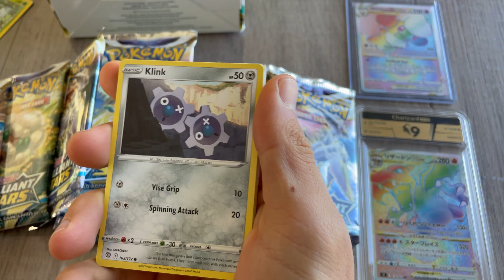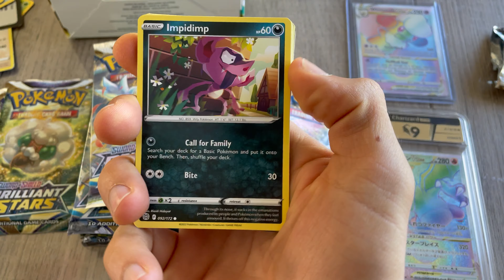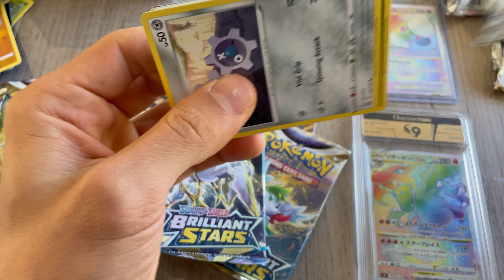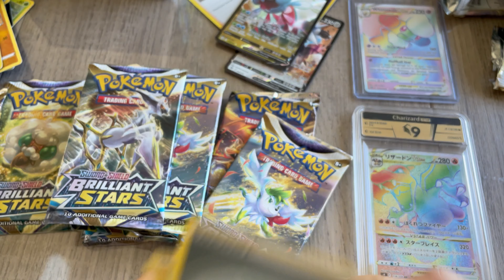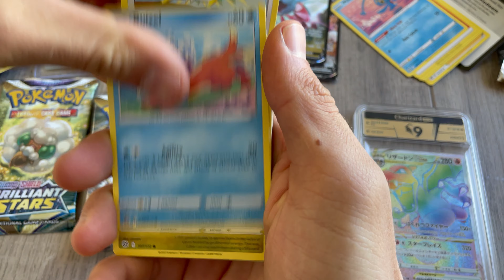DRACAUFEU SECRÈTE 😱 EB10 Ouverture Display - 2eme Partie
Seconde partie de l’ouverture de la Display EB09 Stars étincelantes 🔥🔥

La quete du dracaufeu secret est dingue 😱

Chaîne dédiée principalement à l’ouverture de boosters Pokémon ancien : Set de base ed1 fr, rocket, neo etc…

Openning booster Pokemon collection cards WIZARDS PSA CCC PCA

JEU CONCOURS A 1000 abonnés = 1 BOOSTER FOSSILE US à gagner !! 🔥🔥

➡️ Insta CYRIL : @Cyril_dey

➡️ Insta QUENTIN : @yugi_poke_collec

Contact en mp ou groupes FB pokemon : @Harmony Cyril Hivert Deyssard

👉 Page Facebook : Cyril_dey